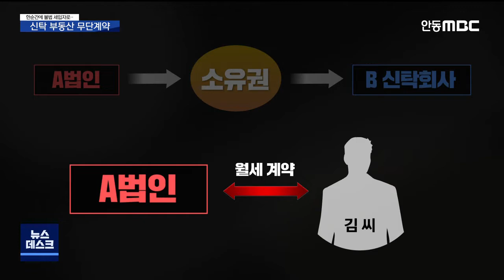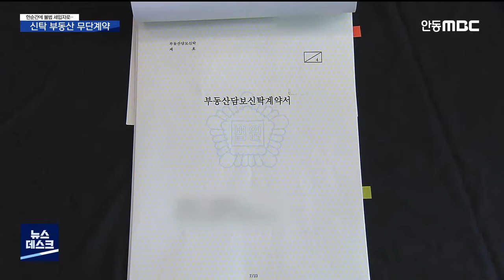R]한순간에 불법 세입자로..신탁 부동산 무단계약 / 안동MBC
2021/04/06 18:33:45    작성자 : 김서현

◀ＡＮＣ▶
한 부동산 임대업체가 권한도 없으면서
20세대와 아파트 월세 계약을 하고,
보증금도 돌려주지 않아
문제가 되고 있습니다.

심지어 세입자들은
무단계약이라며 살던 집에서
나가라는 퇴거 공문까지 받았는데요.

어떻게 된 일인지 김서현 기자가 알아봤습니다.
◀ＥＮＤ▶

◀ＶＣＲ▶
예천군의 한 신축 아파트에 살고 있는 김 씨.

김씨는 2년 전부터 잘 살고 있는 아파트에서
갑자기 쫓겨날 상황에 놓였습니다.

아파트를 '무단 점유'하고 있다며
즉시 퇴거해달라는 공문을 받은 겁니다.

◀ＩＮＴ▶신탁 부동산 피해자
"퇴거명령이 내려지면 저희는 그냥 나가야 되는 거잖아요. 길바닥에. 애들 데리고 어떡하지? 아...당황스럽고, 불안해서 잠도 못 잘 정도로"

심지어 보증금 2천만 원조차
돌려받을 수 없게 됐습니다.

알고보니 김 씨가 계약한 집은
'담보신탁' 부동산이었습니다.

[CG]김 씨가 월세 계약을 맺었던 A법인은
이 아파트에 몇 개의 매물을 소유해
분양하는 부동산 임대업체인데,

2019년 A법인은 부동산 소유권 자체를
B신탁회사에 넘기고, 이를 담보로
은행에 대출을 받았습니다.

이미 신탁회사에 소유권을 넘긴 A법인은
자신에게 권한이 없는데도
신탁회사 모르게 개인 간 임대차 계약을
맺었습니다.[끝]

즉, 김 씨는 소유권자가 아닌 업체와
무단계약을 한 겁니다.

[st-up] 이렇게 아파트 내부에 분양 사무실이 있기 때문에 피해자들은 계약 자체에 문제가 있을 거라 생각조차 못했습니다.[끝]

"자기들이 대리업무를 하고 있는 것이기 때문에 자기들과 계약해도 전혀 손해가 없다, 임대차 보호를 받을 수 있으니 따로 걱정할 필요 없다 했는데..."

이 아파트에서 김 씨처럼 피해를 본 집은
20세대 정돕니다.

A법인이 대출마저 갚지 않자,
이 집들은 경매로 넘어갔습니다.

◀ＩＮＴ▶A법인 관계자
"회사의 사정이 안 좋아서 해결할 수 있는 방법
이 없겠더라고요."

B신탁회사는 이런 A법인의 무단계약 사실을
몰랐고, 피해자들을 구제할 수 있는 방법이
없다며 사실상 책임을 회피하고 있습니다.

전문가는 임대차 계약 전 신탁 여부를
알 수 있는 신탁원부를 발급해야 한다고
말합니다.

◀ＩＮＴ▶이명규/한국공인중개사협회 경상북도지부 자문 변호사
"(신탁원부를 떼 보면) 신탁계약의 내용, 신탁계약의 상대방, 조건 이런 것들이 나와있기 때문에 그걸 반드시 확인하고 임대차계약을 해야된다.."

일부 피해자는 A법인을 사기혐의로 고소했고, 법원에서 재판이 진행 중입니다.

MBC뉴스 김서현입니다.(영상취재 차영우)